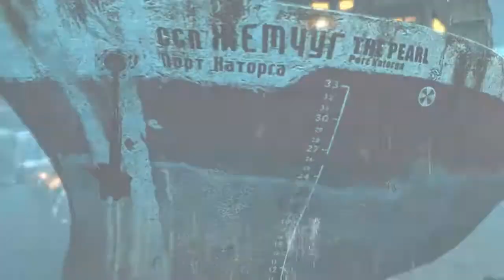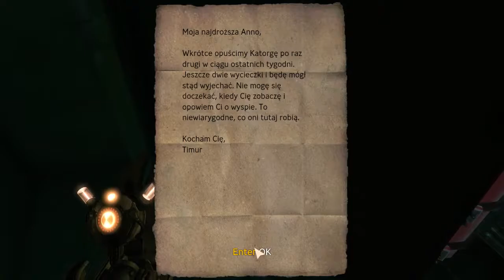Zagrajmy w SINGULARITY odc.10 (zwiedzamy (czarną) perłę)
by znaleźć nienaładowaną bombę E99